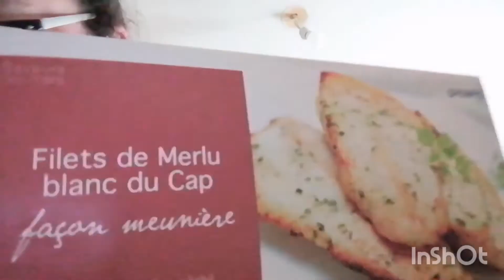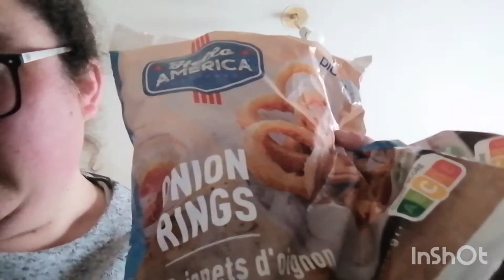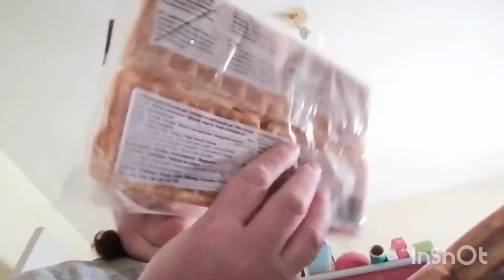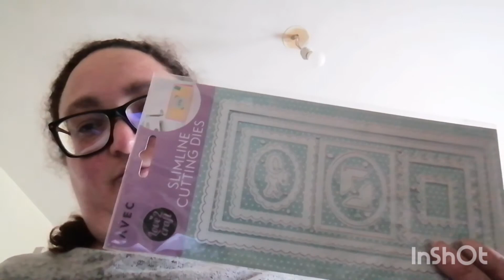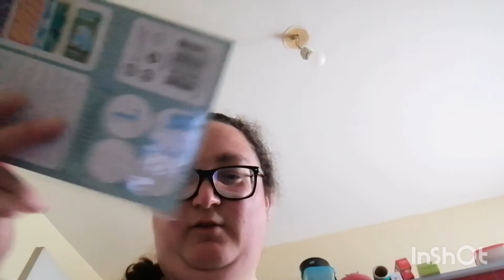haul action et petit retour de course picard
Coucou à tous. J'espère que vous allez bien ? On se retrouve pour une vidéo un peu spéciale sur ma chaîne YouTube. Dites moi si sa vous plaît.

Pour me contacter par Mail pour toute demande

Bon visionnage